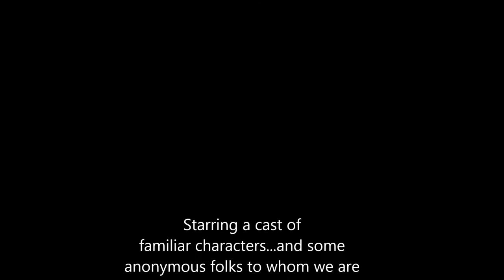Rough Night in Nassau Town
Sloop John B, a true classic.  Beautifully simple melody, rough night in the Caribbean!